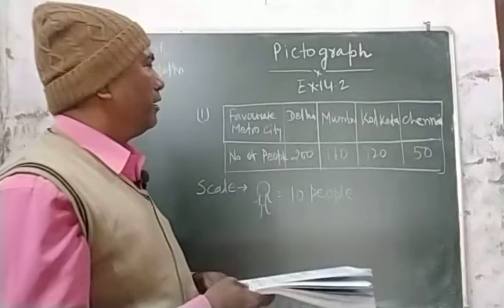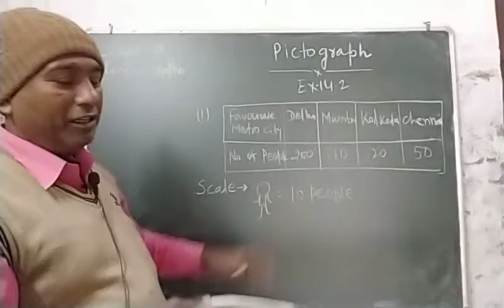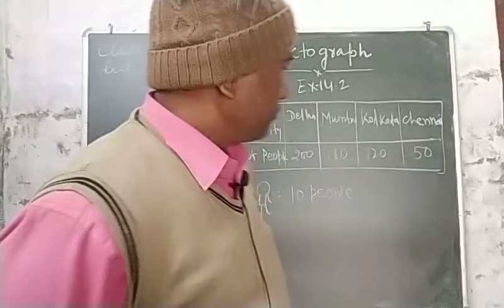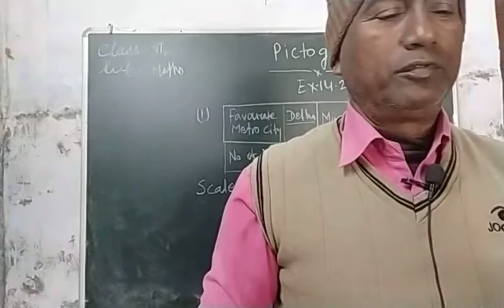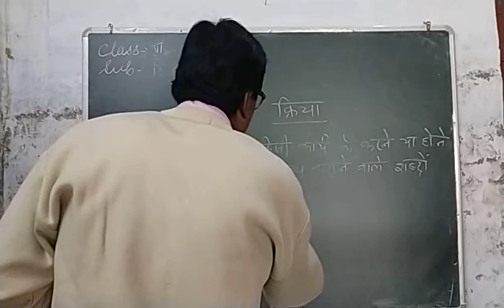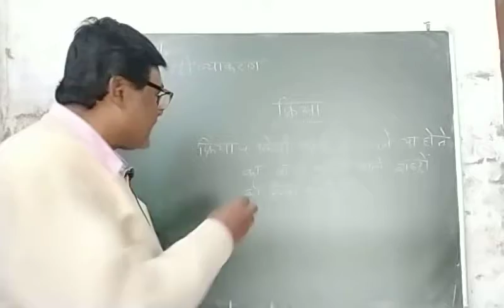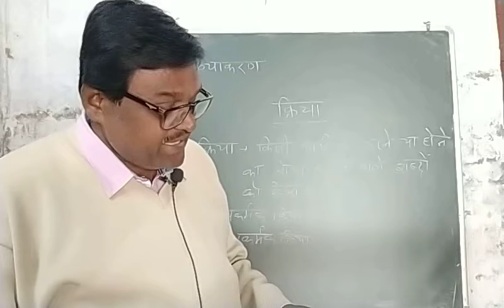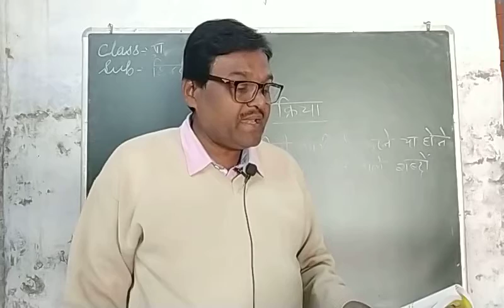CLASS :VI ( MATHS + HINDI )